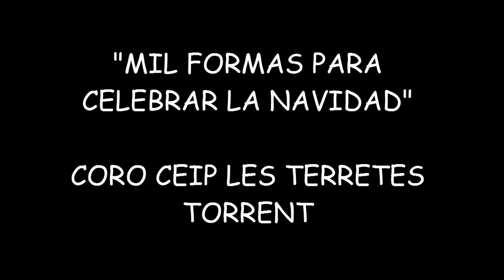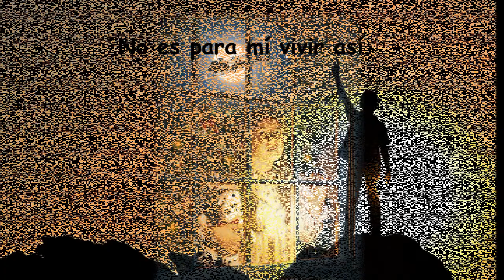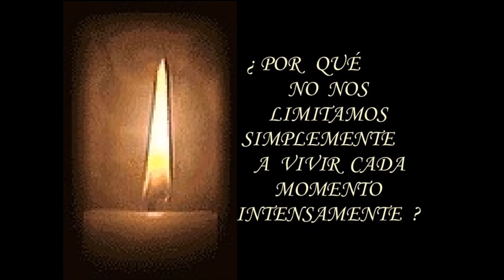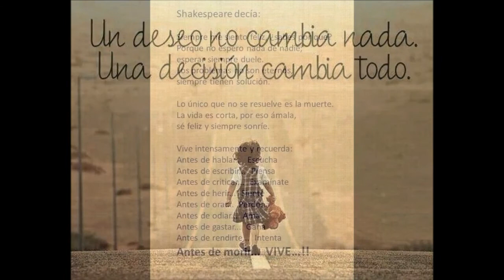MIL FORMAS PARA CELEBRAR LA NAVIDAD("Diez mil maneras"David Bisbal)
Adaptación de la letra de "Diez mil maneras" de David Bisbal, para cantar en Navidad.